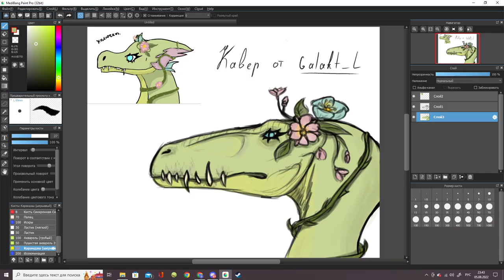АРТЫ ПОДПИСЧИКОВ Ваше творчество! 13 ВЫПУСК